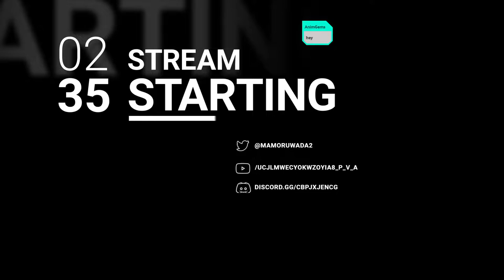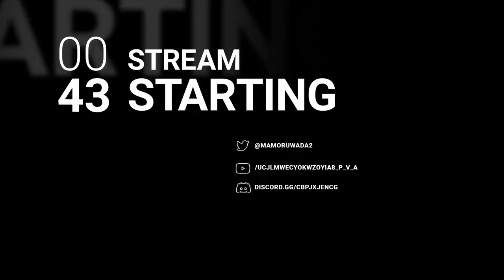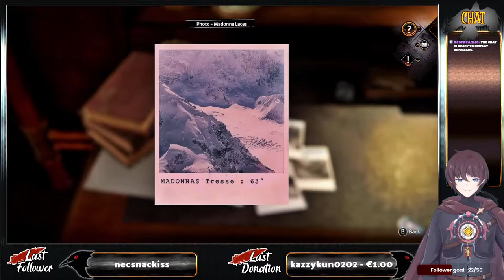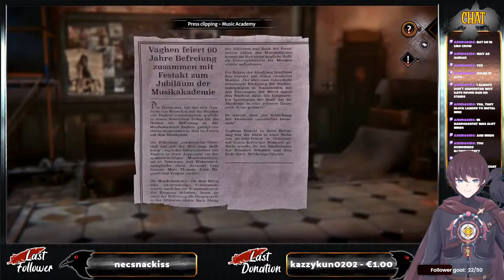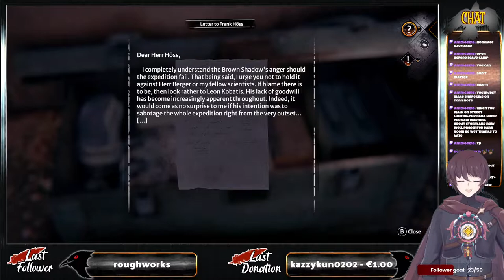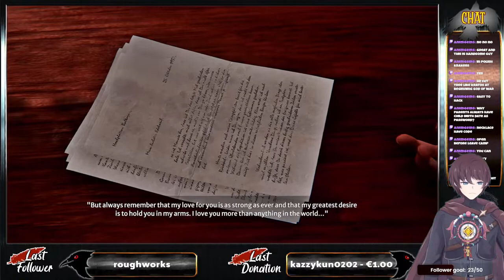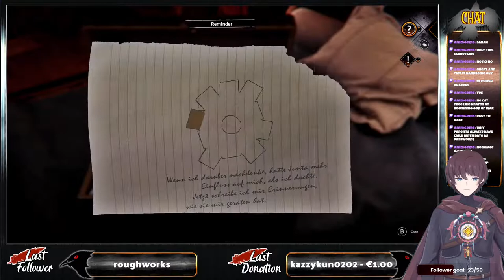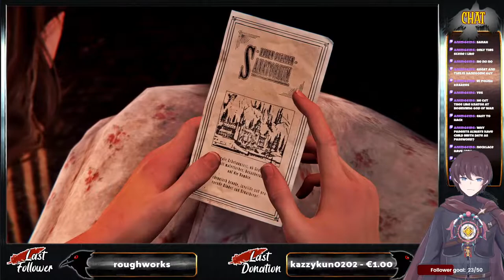【Syberia: The World Before #3】POWER OF MUSIC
💲 [TipeeeStream] 💲- Mastercard, Visa, Sofort, Giropay, Paysafecard , iDEAL, Apple Pay, Google Pay

Rules:

1) No bullying, sexism, racism, homophobia or other hate-based chat
2) No ethnic, sexual, religious, disability, agist or transphobic slurs
3) Don’t spam words or use all-caps
4) No spoilers to a game, TV show or film
5) Don’t argue with people over chat — especially the moderators
6) Use the language(s) spoken by the broadcaster
7) No advertising or self-promotion

Hardware:

- Graphic Card #1- NVIDIA GeForce RTX 2060 6 GB
- Graphic Card #2 - Intel UHD Graphics 630
- Hard Drive - SSD 480 GB
- Monitor #1 - iiyama G-Master Black Hawk G2530HSU-B1
- Monitor #2 - Acer K222HQL
- Keyboard - Natec RX85 (Kailh Red)
-  Mouse - Logitech G502 Proteus Spectrum
-  Headphones #1 - SteelSeries Arctis 3
-  Headphones #2 - Bluedio T6S